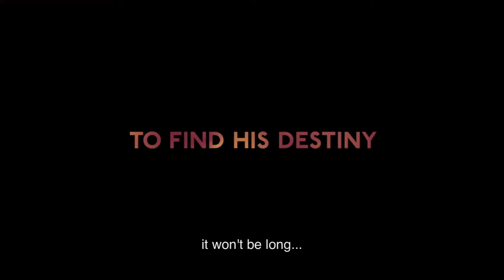Zama Trailer | SGIFF 2017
In the twilight of the 17th century, Don Diego de Zama is stuck in a crumbling South American outpost of the Spanish colony, toiling away in a bureaucracy that treats him as invisible. Unpaid for months and longing to reunite with his wife and child, Zama pins his hope on a transfer order that has yet to arrive from the King of Spain. In the melancholy inspired by tropical heat, he nurses his loneliness and lust by courting the wife of a local aristocrat and contemplating the ennui of colonial pursuits.

28th Singapore International Film Festival
23 November - 3 December 2017